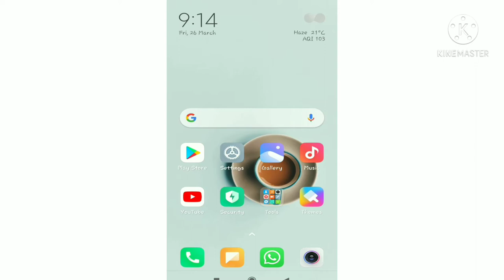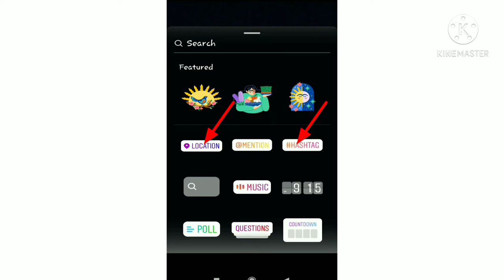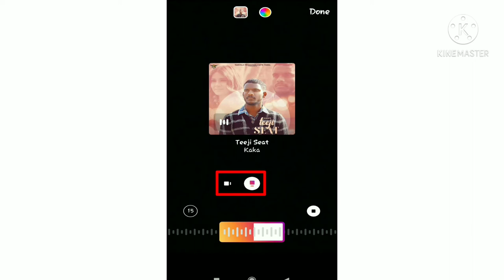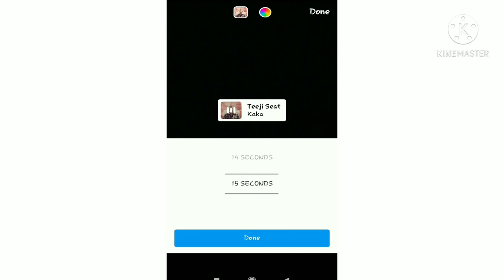instagram story pe music option nahi aa raha hai | instagram me music ka option kaise laye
instagram story pe music option nahi aa raha hai
how to add music in instagram story in hindi
how to add music in instagram story with lyrics
how to add music in instagram story video
how to add music in instagram story photo
how to add music in instagram story android
how to add music in instagram story
instagram ki story par song ka option kaise laye
instagram ki story par music ka option kaise laye
instagram story par tag kaise kare
instagram par story tag kaise kare style
instagram story par hindi song nahin a raha hai
instagram story par song nahin a raha hai
instagram story par song kaise lagaye